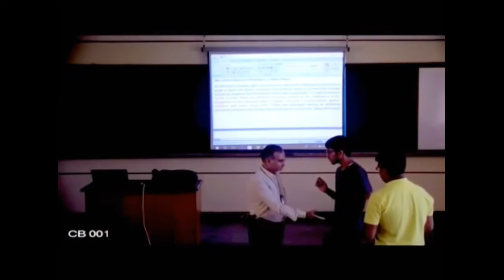Indian Professor smashes student's new phone inside classroom | 2018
Angry Professor smashes student's New phone inside classroom of Bangaluru Engineering College. Watch how Indian professor smashes phone.